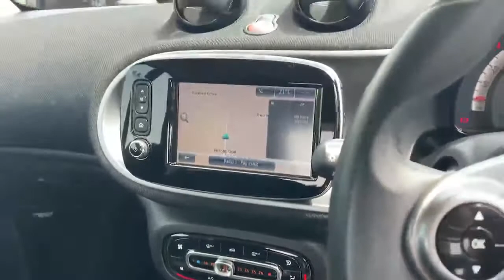FT17LZE Smart Fortwo Coupé 1.0 Passion Premium 2dr Auto